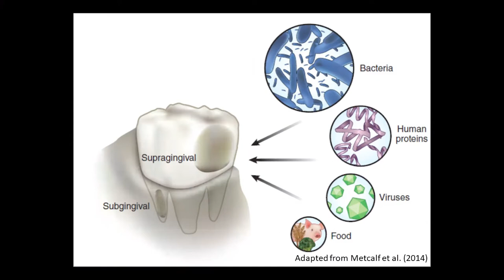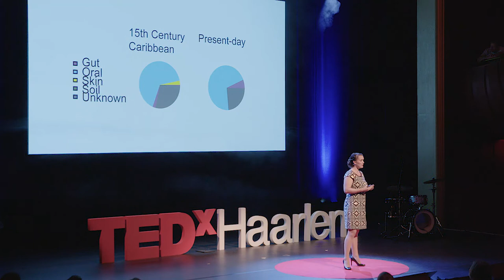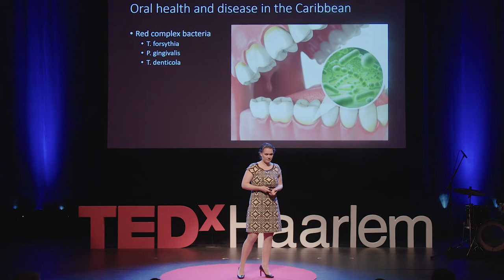Archaeologists prefer not to brush our teeth | Kirsten Ziesemer | TEDxHaarlem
In 1492, Columbus set foot in America. And unlike the books and internet that taught you and me about that time, science thanks a great deal of their knowledge about native Americans to the people who didn’t see health as a very big asset. The reason why this - for science - turned out to be a good thing is this: because people didn’t brush, they left their teeth pasted with tartar. Since teeth don’t decay the tartar became a source of knowledge about a variety of diseases, eating habits and many much more.